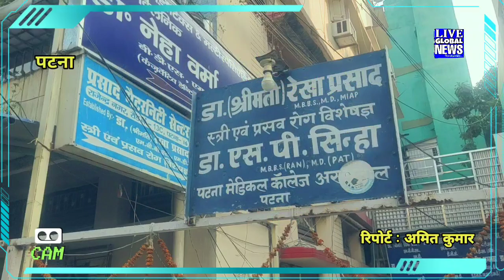पटना राजेंद्रनगर में प्रसाद क्लिनिक किन-किन आधुनिक उपकरण से होता है इलाज जानते हैं डॉ रेखा सिन्हा से